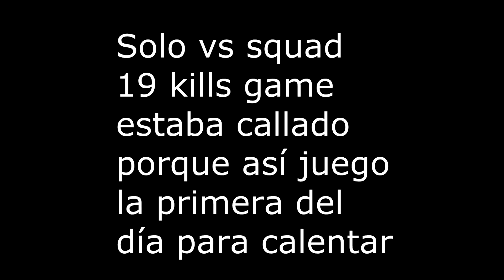Así deberias usar la Deagle en Fortnite | santidead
Sensibilidad: 0.10
DPI: 1800
¿Con qué grabo/stremeo?: OBS Studio
¿Edad?: 15
¿País/Ciudad?: Argentina, Buenos Aires.
¿Kills records personales?: Solo 21, Squad 18, Duo 17 (Duo vs Squad 21)
¿PC?:

Procesador: Intel I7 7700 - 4 cores 8 threads - 3.6Ghz @ 4.2Ghz - 8MB SmartCache
Motherboard: DVI + HDMI - Socket 1151 - PCI 3.0 USB 3.0 - DDR4 @2133 MHZ
Placa de video: GTX 1050 - 2GB GDDR5 - DVI + HDMI + DP - DIRECTX 12
RAM: 8GB - DDR4 - 2133MHZ - DIMM
Disco rígido: 1T - Sata 3 6gb/s - 7200 RPM - 16MB Buffer
Gabinete: Sentey G18 - Fuente 500w - USB+AUDIO - SOPORTA HASTA 3 COOLERS
Precio en ARS: $14500
Precio en Dólar ($17,78 c/u): 815 USD
¿Por dónde la compraste?: Mercado Libre, no puedo dejar el link ya que las publicaciones expiran.